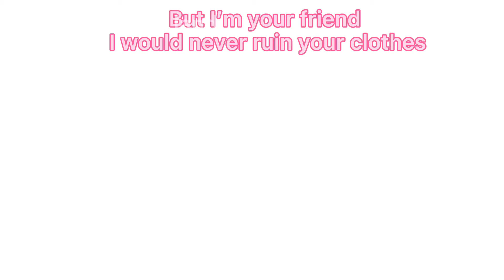Friends don’t lie